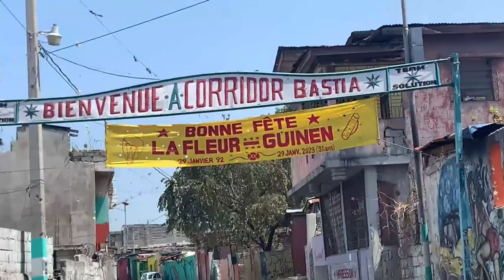Lapolis mare yon rezo gang bandi jan deni fe bandi savyen kouri anba bal gwo sakrifis kap moun mele